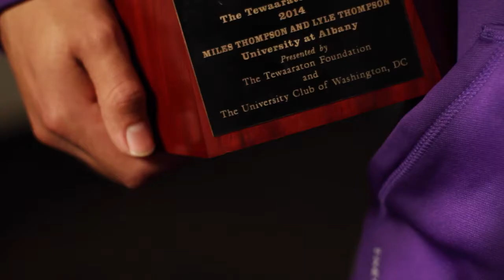Feature on Albany's Lyle Thompson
As we get ready for the 2015 lacrosse season, watch this feature on reigning Co-Tewaaraton winner, Lyle Thompson and the Albany men's lacrosse team.